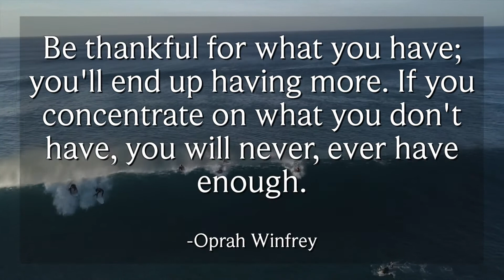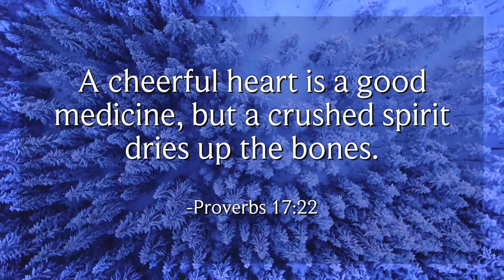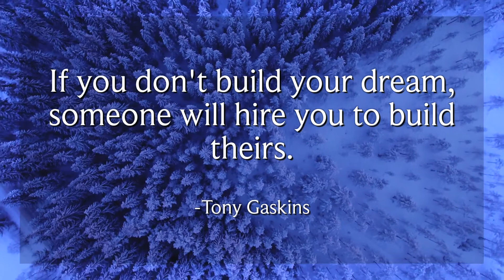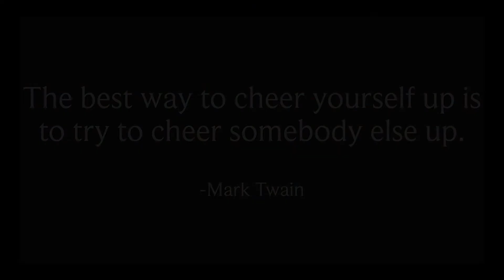Happy and Thankful #01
Enjoy the beauty of nature in HD while being presented with inspirational quotes by famous people.